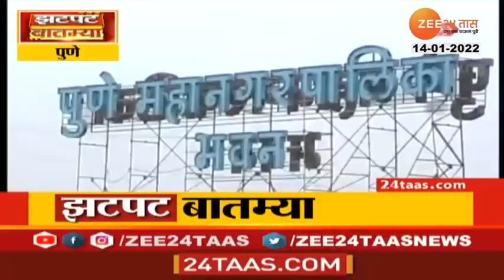Corona Update | धक्कादायक ! 24 तासांत 2 लाख 64 हजार रुग्णांची नोंद | omicron च्या रुग्णसंख्येतही वाढ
- पुन्हा एकदा ओमायक्रॉन, कोरोना रुग्ण संख्येत वाढ
- देशात 24 तासांत तब्बल 2 लाख 64 हजार रूग्ण
- ओमायक्रॉन रूग्णसंख्या 5,753
- पॉझिटिव्हिटी रेट 14.78 %
- कालच्या तुलनेत रूग्णसंख्येत पुन्हा वाढ